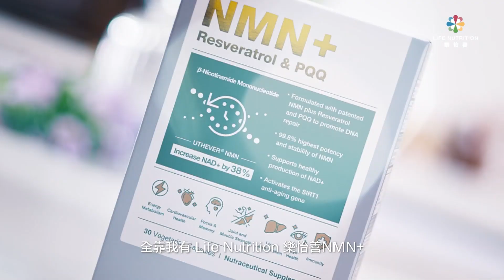[香港廣告](2024)樂怡善 NMN+ [胡杏兒]